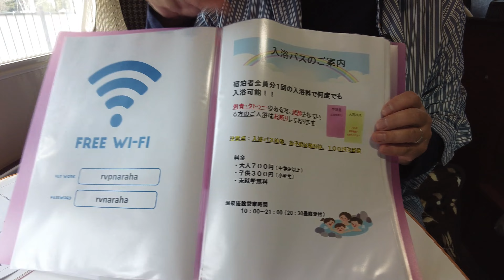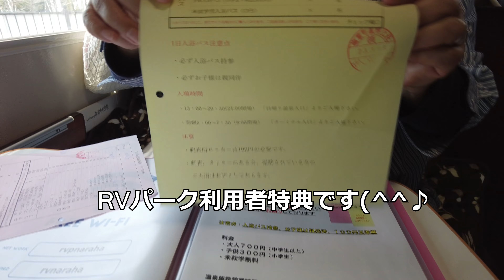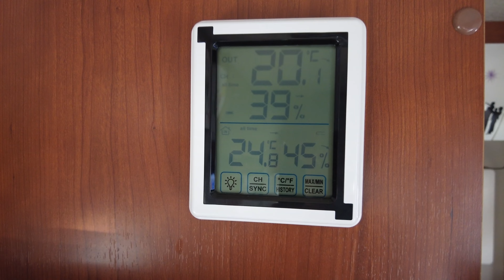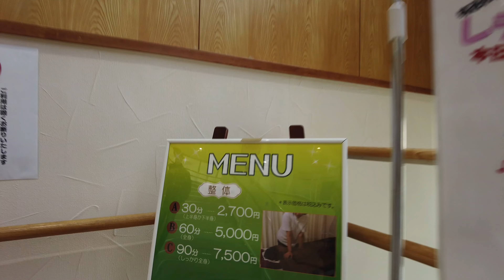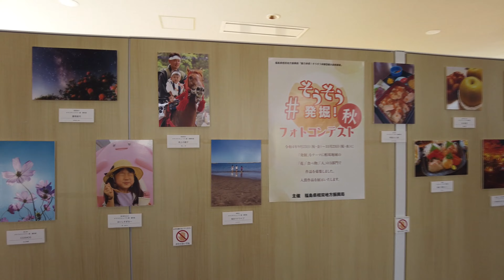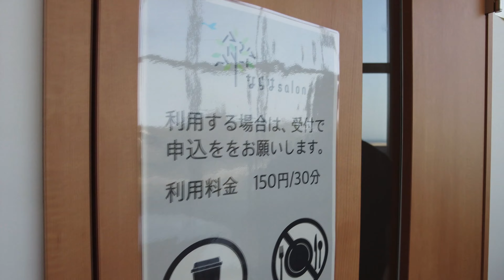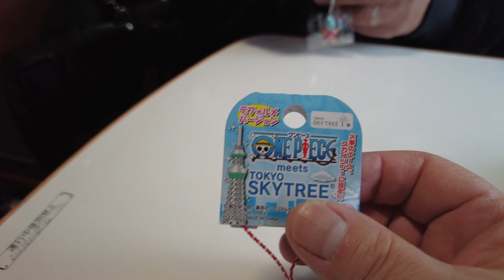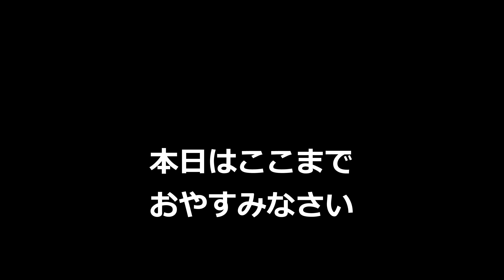2023年2月20日OPEN!! RVパーク道の駅ならは in 福島県楢葉町 浜通り初のRVパーク 温泉もあります 利用特典も!!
2023年2月20日に福島県浜通り地方初のRVパークが誕生。道の駅の中にあって温泉や物産館もあり、サッカーの聖地J-ヴィレッジ、太平洋を望む天神岬にもほど近い立地です。
RVパーク道の駅ならはでの初めての車中泊を楽しみました。

利用案内
車中泊場所         道の駅ならは北側駐車場
利用条件             特になし
利用料金             一般1泊2日  3,300円        一般連泊は1泊につき  2,200円
チェックイン             13:00 ～ 18:00
チェックアウト            9:00 ～ 11:00
                        午前9時より前の場合　ゴミはお持ち帰りください。マニュアル本は事務所ポストへ返却ください。
                        午前9時より後の場合　道の駅ならは物産館へゴミとマニュアル本を返却してください。
予約                 電話予約 可　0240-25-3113（サイクリングターミナル）
　　　　　　          WEB予約 不可
駐車可能車両サイズ      キャブコン   バンコン  トレーラー  軽キャン  一般車
駐車場サイズ           長さ 6m　幅 4.5m　高さ 無制限
利用可能台数          5台
                        区画より大きい車の複数区画利用 可
                        ２区画分を使用した場合はその分の料金は発生します。（隣接区画が空いていた場合に限る）
トレーラー留置き利用      （複数日連続利用時） 不可
サイドオーニング展開       可  区画内での利用に限る。
車外での椅子・テーブル展開 可
ペット連れ              可
施設の設備             トイレ    施設内    24時間利用可 洋式 / 水洗式 (温水洗浄便座あり)
ダンプステーション   　　　　なし
ゴミ処理対応            可(無料)
                        チェックアウトが午前9時より前の場合、ゴミはお持ち帰りください。
                        チェックアウトが午前9時より後の場合、物産館へお持ちください。
電源の有無             あり（無料）
発電機の使用           可(時間指定なし)
水道                  あり（無料）
炊事場                なし
ドッグランの利用           なし
Wi-Fiの利用           あり（無料）
コインランドリー           なし
旅館・ホテルの食事【朝食】   可     物産館にて可（9：00～18：00）
旅館・ホテルの食事【夕食】   可     フードコートにて可（11：00時～20：00）
旅館・ホテルの宿泊予約について  不可
旅館・ホテル館内の利用可能設備    売店、自動販売機
最寄の入浴施設          入浴施設名 道の駅ならは（施設内）【浴槽あり（温泉）】
温泉の特徴           気泡湯、寝湯、サウナ等9種類のアトラクション
                                            泉質：ナトリウム－塩化物強塩温泉（高張性弱アルカリ性温泉）
                                            効能：筋肉・関節の慢性的な痛みやこわばり、冷え性、軽症高血圧、疲労回復　他
入浴料金　　                      中学生以上700円、小学生300円
                                            ※最新の料金は直接施設へ事前確認をお願いします。
営業日時　             〈温泉〉　10：00～21：00（最終受付20：30）
　　　　               〈フードコート〉11：00～20：00（ラストオーダー19：30）
                      〈物産館〉9：00～18：00
補足事項           年2回ほど施設点検による休業あり

動画、BGM、画像は以下のサイトを利用させていただきました。